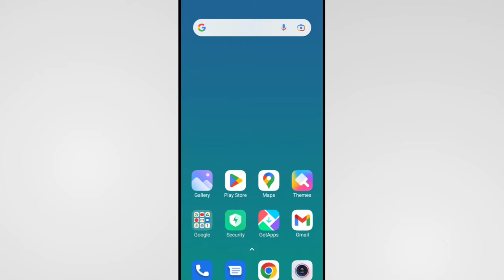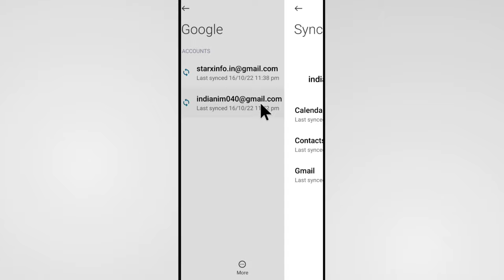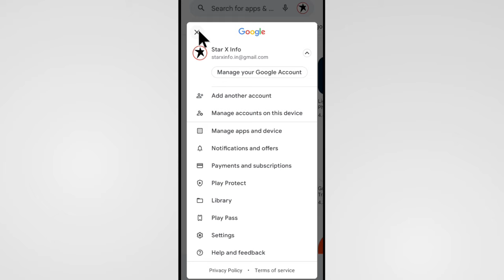Play Store Se Dusri Id Kaise Delete Kare | Play Store Me Dusra Account Kaise Delete Kare